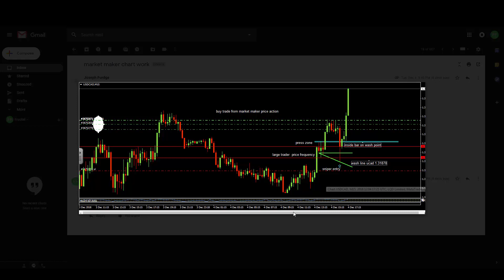MMS Excitement!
Video about a student's excitement about the MMS video course.